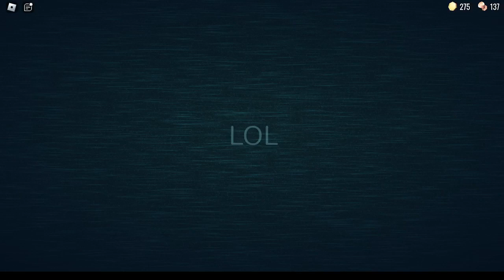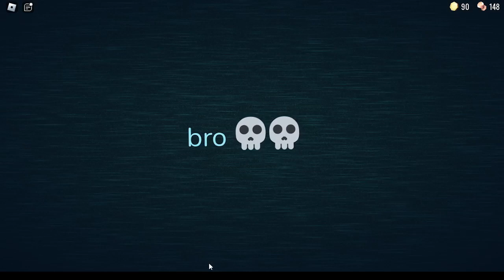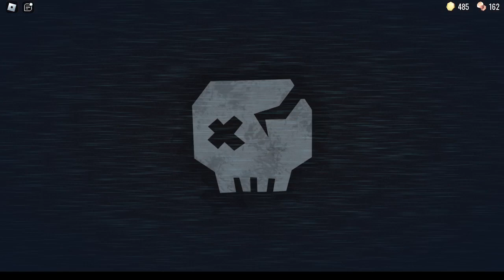MY SISTER AND ME SUCK AT ROBLOX DOORS SUPER HARD MODE WE ARE EPIC!